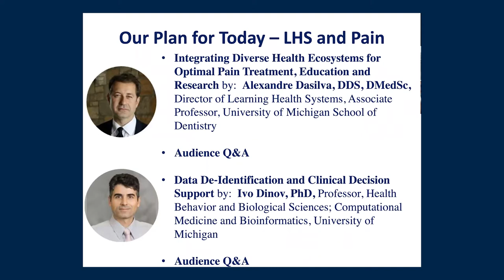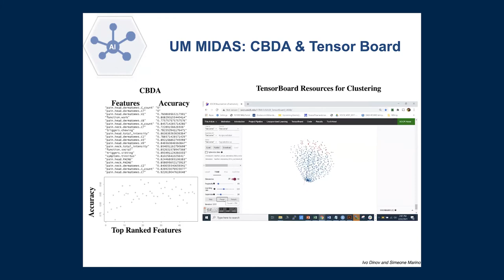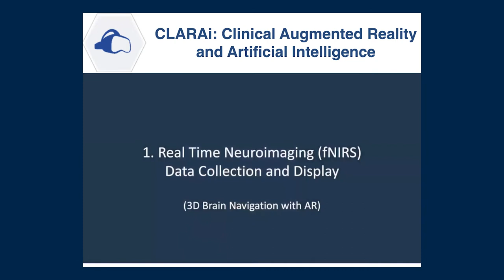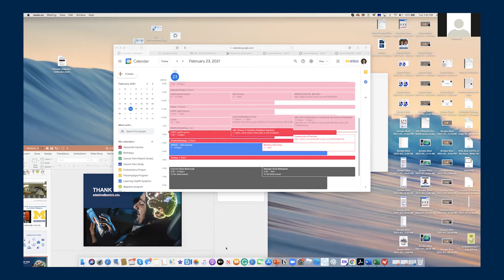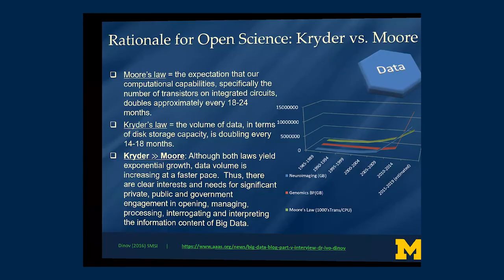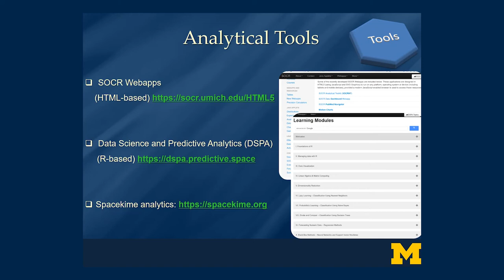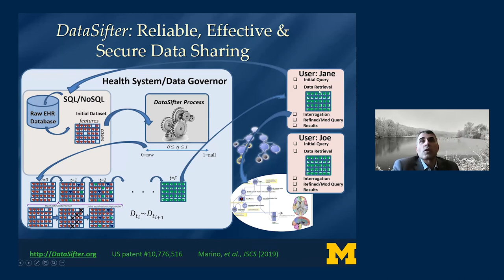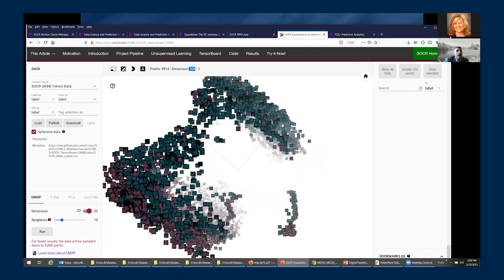02-23-21 Website Breakout Session #1 LHS and Pain